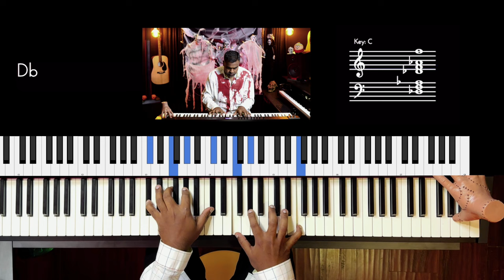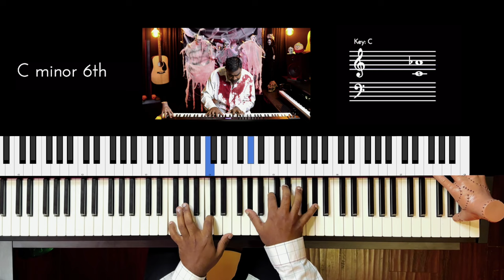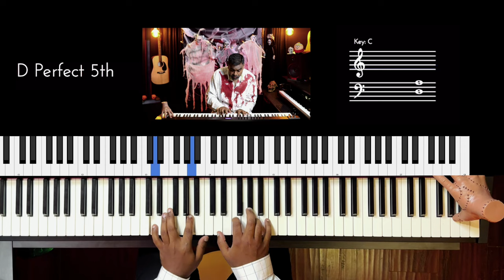Riff #3291 - Jason Zac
🎧 🤘🏽 All of my Riffs are now contained in one easy to explore portal. and also, make sure to share them with your friends & family!